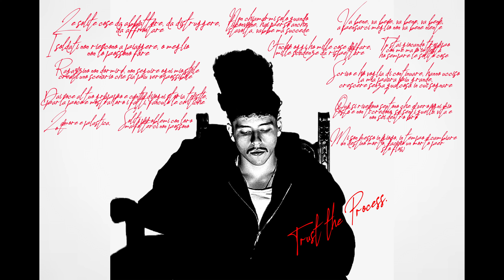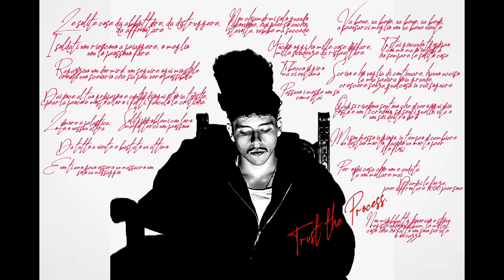LEON - Solite cose ( Prod. by Mannikush e MONKK )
Traccia 8 di " Trust the Process "